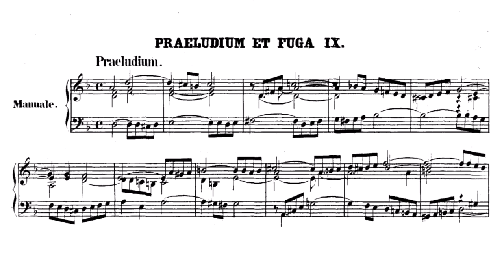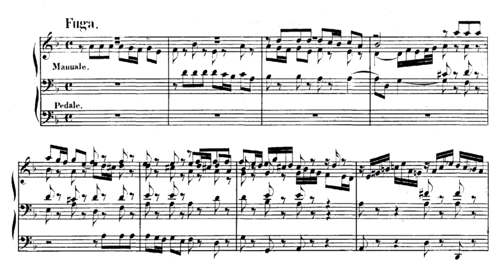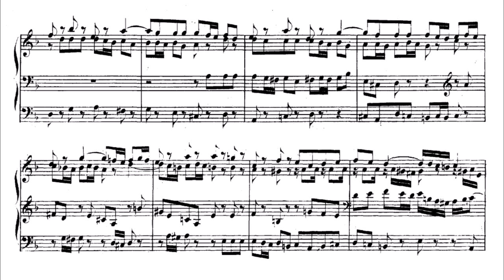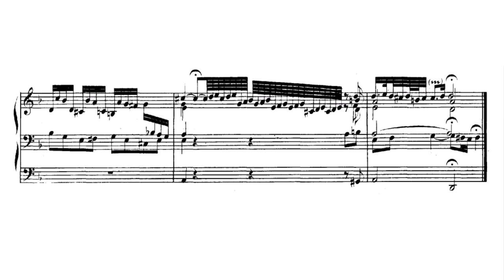J. S. Bach "Prelude and Fugue in D minor" BWV 539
score/sheet organ music